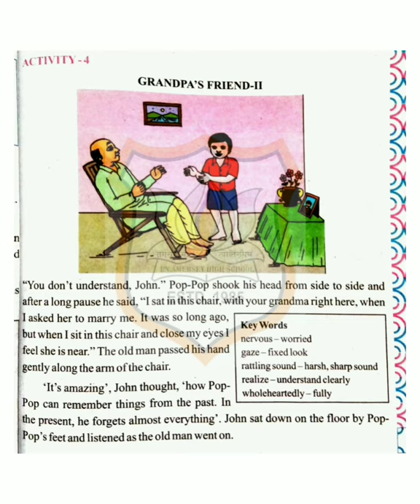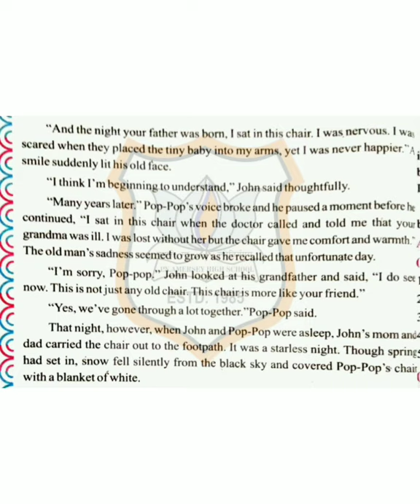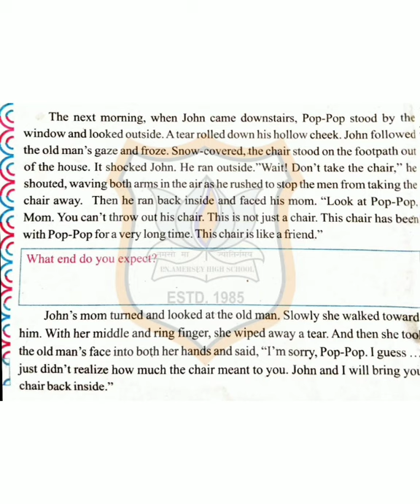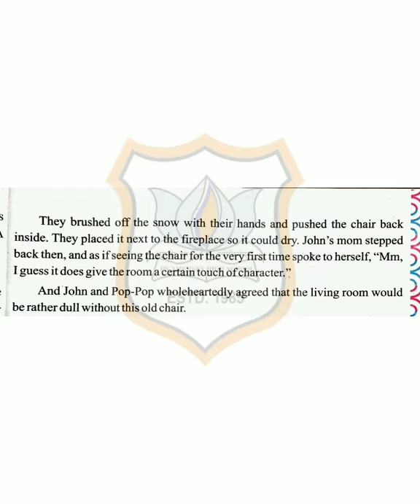STD V English Ch 2 ( continued)